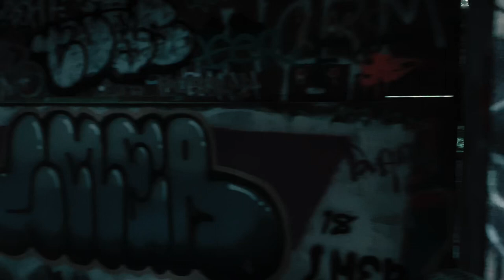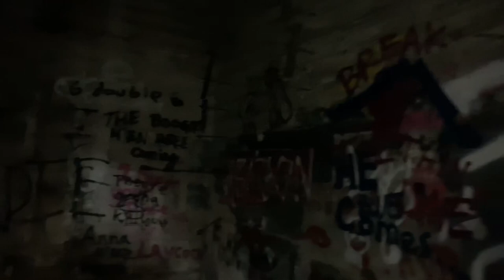RKE goes to Concrete, Wa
RKE goes to Concrete, Wa to explore the abandoned rock quarry that was used years ago. As we explore the area we run into amazing scenery and search new areas seen by many others all across the state.

It’s a mini movie with minimal sound and a lot of eerie music and one of the worlds number one songs by Billie Eilish - Bury a Friend.